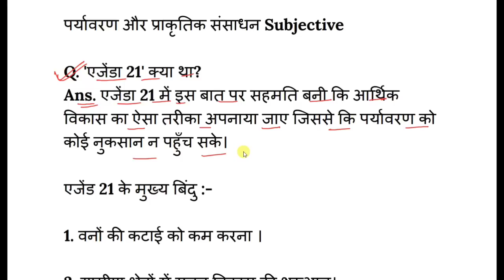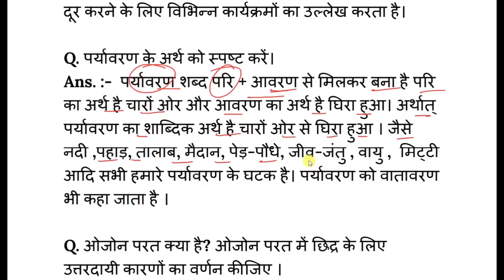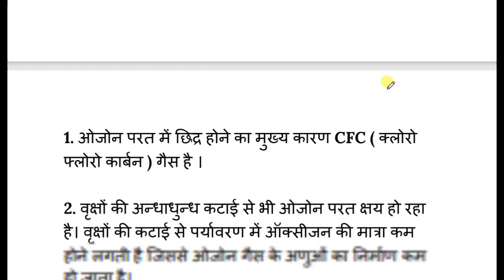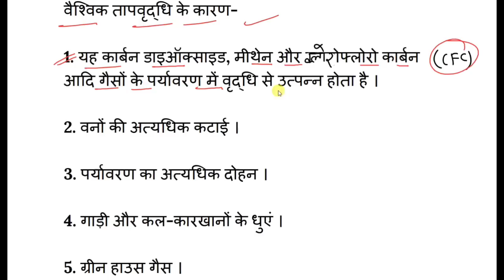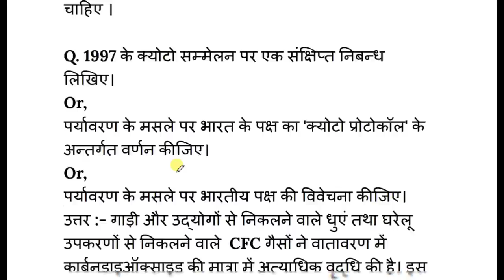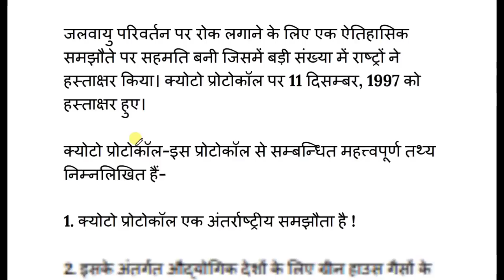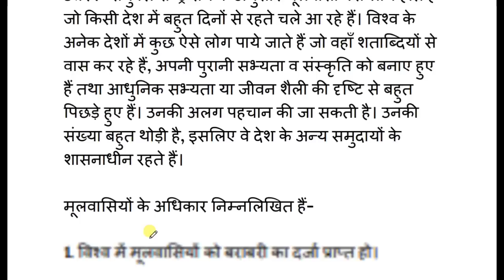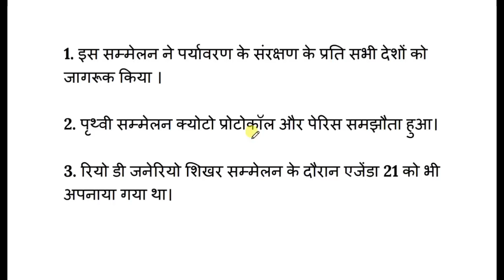वायरल Subjective प्रश्न | Class 12 Political Science Important Question | Political Science Part 8